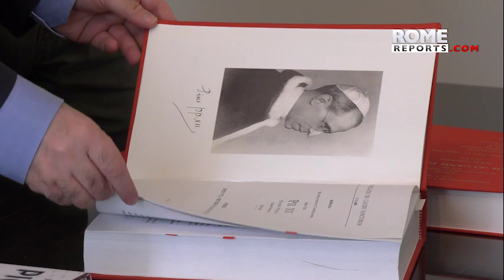Why did Pius XII stay silent on the Holocaust?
The Pope's public silence on the Holocaust have often made him the subject of historical controversy.

Pope Pius XII's response to World War II, and his public silence regarding the Holocaust, has led to historical controversy. However, after the Vatican opened its archives from the war era to scholars, it emerged that the Pope opted for silence to avoid persecution from the Third Reich and allow the Church to covertly provide humanitarian aid. The Pope established an office to connect Jewish and non-Jewish individuals to their families after separations caused by the war. Critics say the Pope did not openly condemn Nazism to secure safety for the church and clergy in Europe, but others insist that the Church's activity during the war demonstrates that Pius XII always supported people persecuted by the Nazis. Pius XII was declared Venerable by Pope Benedict XVI in 2009, meaning that the controversy surrounding him should not impede his path to sainthood.